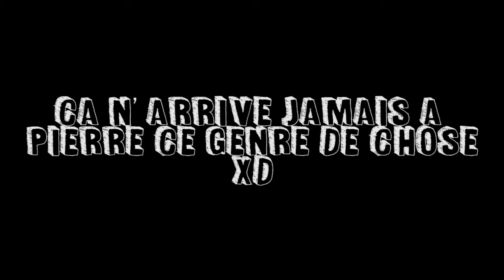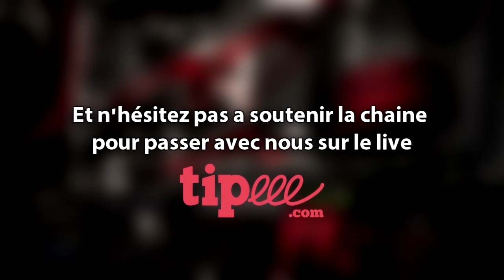Best Of TechLive - 13 Juin 2015 - GTA V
Retrouvez Hironie, Pierre et Yannis tous les samedis soir à 21h30 pour discuter tranquillement et poser vos questions Hardware tout en jouant à Battlefield, GTA ou CS:GO :)